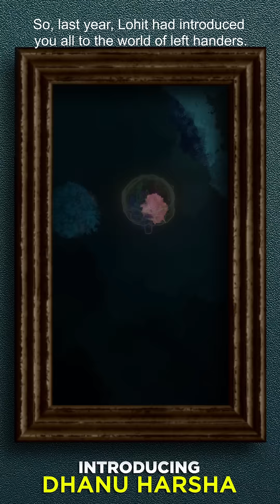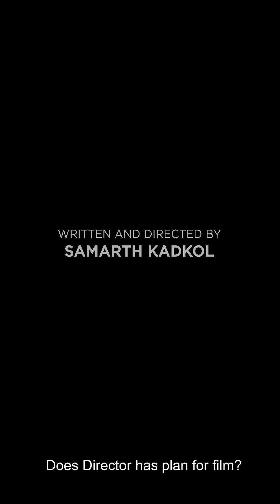Edagaiye Apaghatakke Karana – Heroine character intro | Diganth |Samarth | Dhanu | Gurudatha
Are you a lefty, too? Here's your companion! Heroine character introduction of 'Edagaiye Apaghatakke Karana,' a Kannada black comedy film starring Diganth Manchale and Dhanu Harsha, on the
occasion of International Lefthanders Day. All on Hyphen Pictures.

 In the world of right-handers, how will she manage as a lefty? Gear up to witness a dramedy separating facts and fictionally representing it through 'Edagaiye Apaghatakke Karana.' What're the perks and the
perils? Watch through the upcoming Kannada movie.

 Written & Directed by Samarth B Kadkol, with a conceptual screenplay.

Peek now and again to know what they have to say on the life of being a lefty!
coming soon.

Written & Directed by : Samarth Kadkol
 Producers : Gurudatha Ganiga and Samarth Kadkol
DOP : Abhimanyu Sadanandan
Editor : Praveen
Production House : Hyphen Pictures
Costume Designer : Pragathi Rishab Shetty
Dialogues : Rahul Parvatikar, Sripad Joshi
Executive Producer : B S Siddesh
 Direction Team: - Rahul Parvatikar, Amit Karwarkar, Raghu Raghava
 Praveen, Praveen kumarMs
Promo VFX : Rudresh Olamata
Poster : Hari Krishnan
Stills : Prateek Torgalmath
PRO : Harish Arasu
Makeup-Artist- Kiran Naik
 Hair Stylist : Hema R. B

Cast:
 Diganth
 Dhanu Harsha

BrandPartners :
 White Elephant Design Studio
 Leather Curve – The Sofa Boutique

TrailerMusic:
Sound Mixing and Mastering : Barkesh